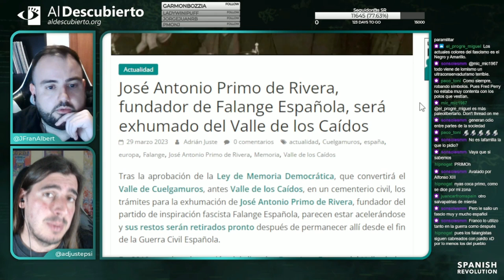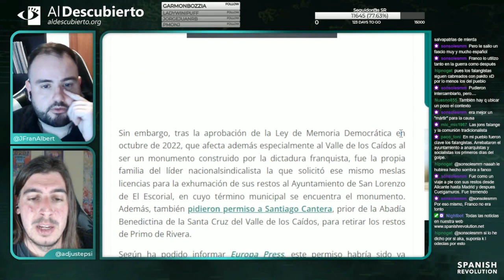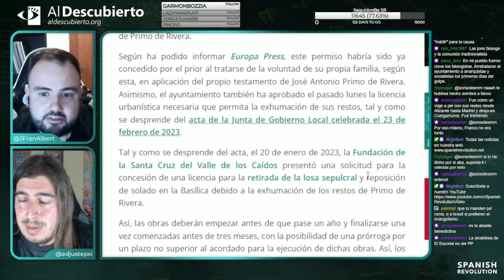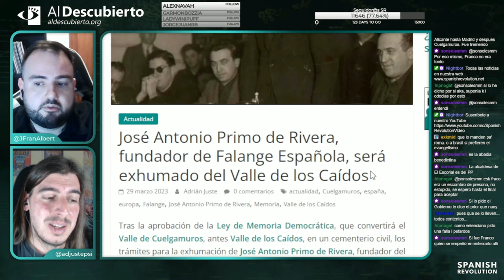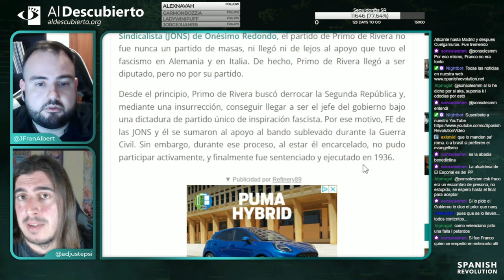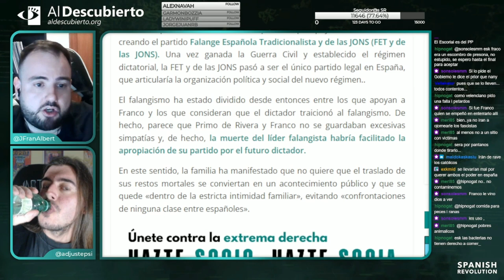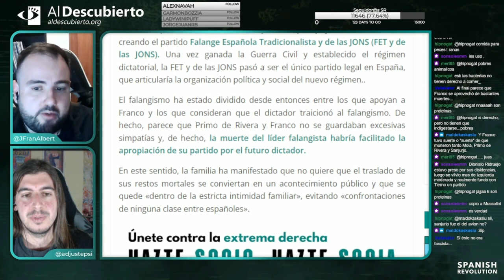JOSÉ ANTONIO PRIMO DE RIVERA, FUNDADOR DE FALANGE ESPAÑOLA, SERÁ EXHUMADO DEL VALLE DE LOS CAÍDOS